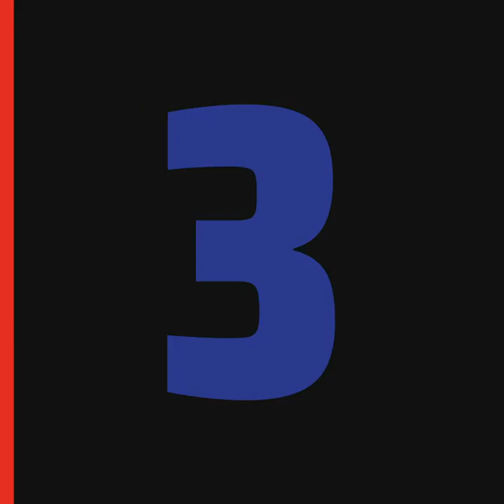🎥| ‏تفسير 10 ألقاب غريبة لأندية كرة القدم 😮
لاتنسى الاشتراك واللايك في القناه ليصلكم كل جديد 🎥💚